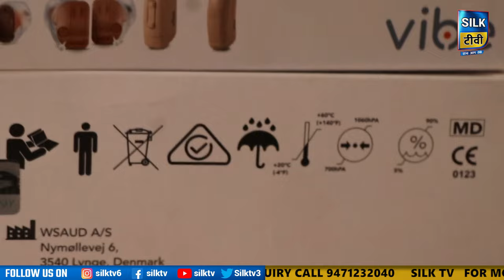SILK TV- जिले की खबरें एक साथ || 30 DECEMBER 2023